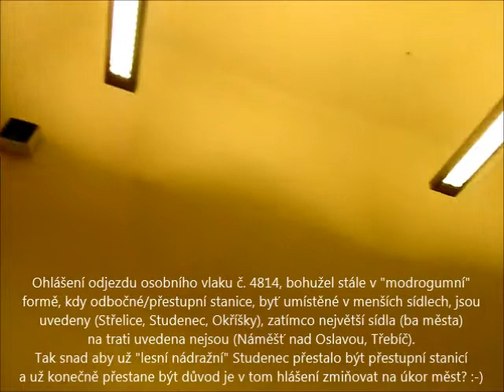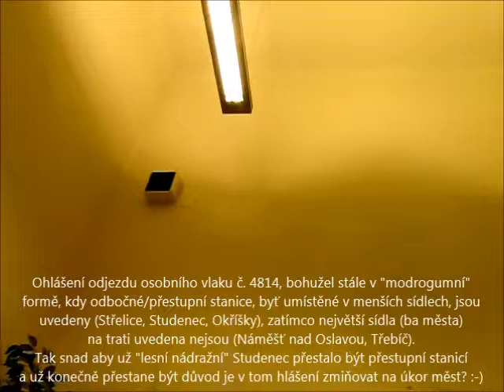Os 4013 do "Křenovic a Sokolnic" a Os 4814 míjející cestou do Jihlavy všechna města? (10/2014)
Hlášení v žst. Brno hlavní nádraží zdokumentované koncem října roku 2014.
Os 4013 jede z Brna hl. n. přes stanici Brno-Chrlice do stanice Sokolnice-Telnice, kde ukončí jízdu. Ale v hlášení zaznělo pořadí stanic "Brno-Chrlice - Křenovice horní nádraží - Sokolnice-Telnice". Tedy Křenovice jednak prý blíže Brnu než Sokolnice a jednak zmíněné zbytečně, protože do Křenovic tento vlak vůbec nedojede (ano, i mezi 13. a 14. hodinou je mezi Sokolnicemi a Křenovicemi pouze 1 h takt Os vlaků, protože jaksi neexistuje výh./žst. Hostěrádky-Rešov).

Druhé hlášení se týká osobního vlaku č. 4814. Jde o hlášení tuze modrogumní, kde směrové stanice asi byly vybírány podle počtu kolejí ve stanici. A proto v hlášení zazní název žst. Střelice nebo "lesního" nádraží Studenec, zato je v témže hlášení zamlčena existence měst jako Náměšť nad Oslavou a Třebíč (popřípadě též Rosice). Jako by Os 4814 všechna města míjel...